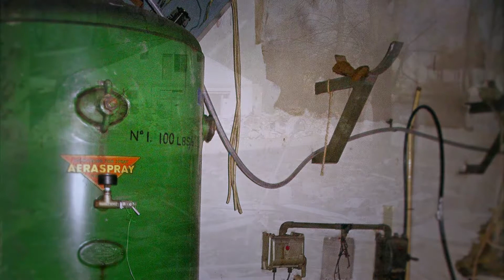LONDON: Abandoned - 8 Waldegrave Road Teddington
A short montage of photos taken in 2007 at the former Paint Research Association (PRA) site at 8 Waldegrave Road in Teddington.

The site was subsequently purchased and redeveloped by RHP who now occupy the site.